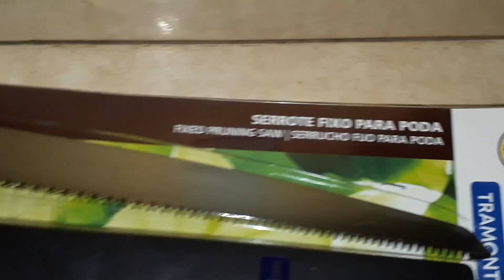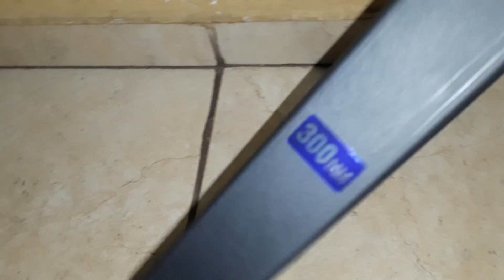vasos para plantar frutíferas e itens de poda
Bom dia!
Hoje estamos fazendo mais um vídeo onde estamos mostrando os itens que devemos ter para se fazer poda em árvores frutíferas .
Também estamos mostrando os tamanhos de vasos para plantar frutíferas.
Nesse vídeo sitamos alguns itens básicos para  podar.